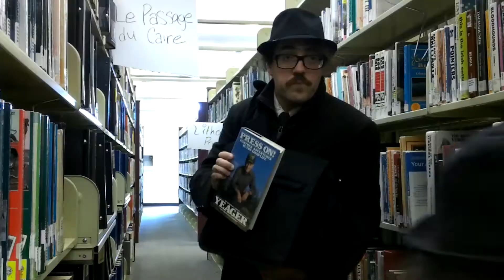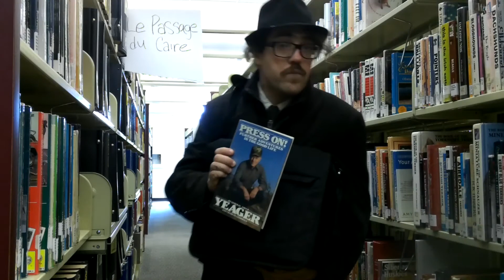Odradek Remastered Final